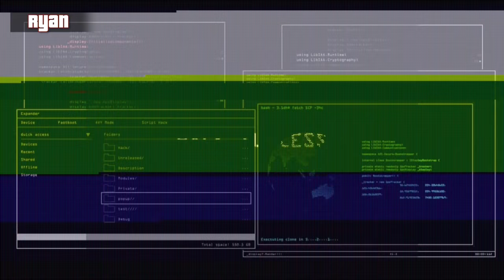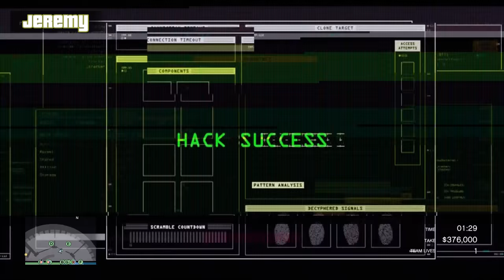The Diamond Casino Heist (Finale) - GTA V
We're trying the heist again GTA 5: Online gameplay! We learn from our mistakes?